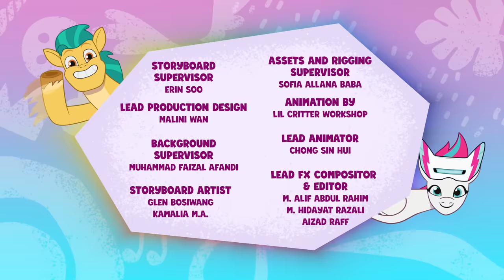My Little Pony: Tell Your Tale | Foal Me Once | Full Episode